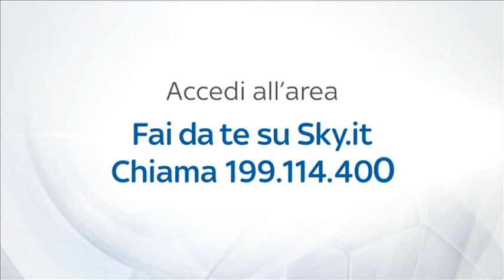THE ACADEMY 2012 13 PUNTATA 35